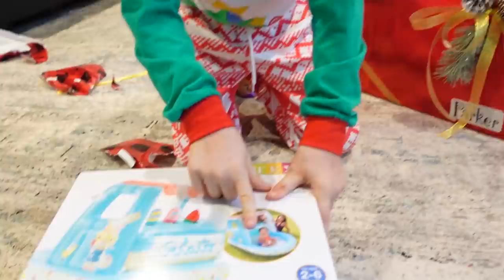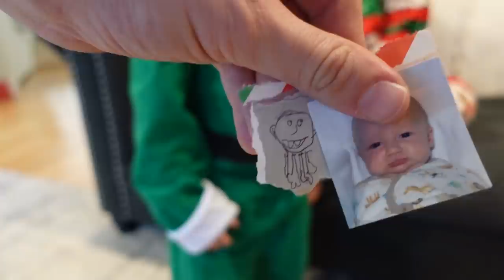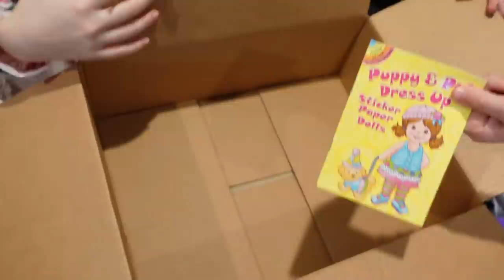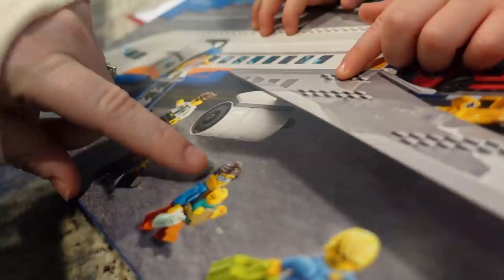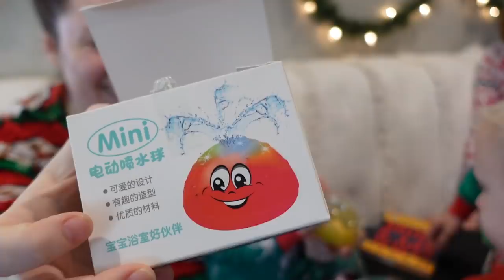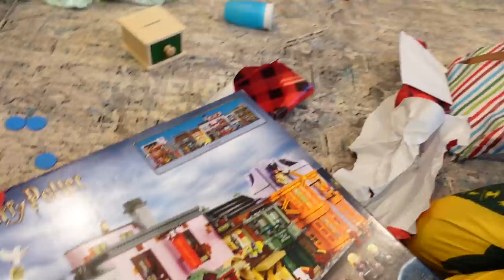Christmas Special 2020 - Ballinger Family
Christmas Special 2020 - Ballinger Family. Merry Christmas! We open presents on Christmas morning and share some of our family traditions. All of our videos are closed captioned and always family friendly.